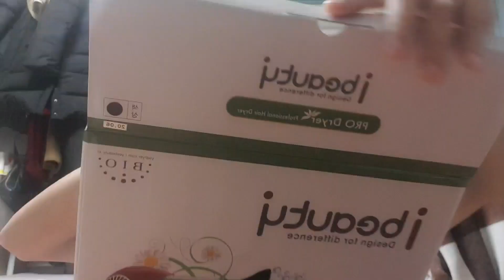Unboxingplastic gift from oppa